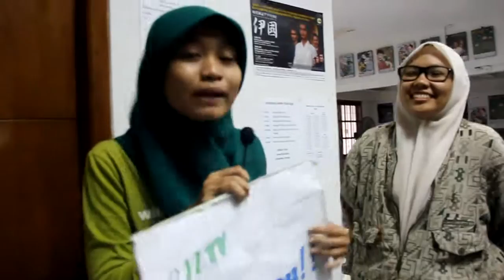OHA !! you !!! Eps. 31 : Seminar Jalan-jalan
seminar jalan-jalan adalah salah satu seminar yang dilakukan ENJUKU sebelum pergi ke Jepang. Manfaatnya seminar jalan-jalan ini untuk memperkenalkan destinasi yang akan dikunjungi selama di Jepang.

Selain untuk memperkenalkan destinasi yang dikunjungi, kita juga mempersiapkan diri untuk pementasan yang sangat BESAR di HIROSHIMA dan TOKYO !!!

MC : Fe
Kameramen : Shinta